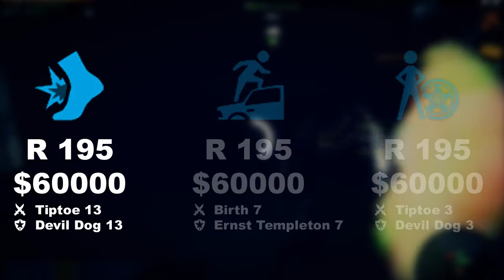Гайд по APB. Синие модификации персонажа.